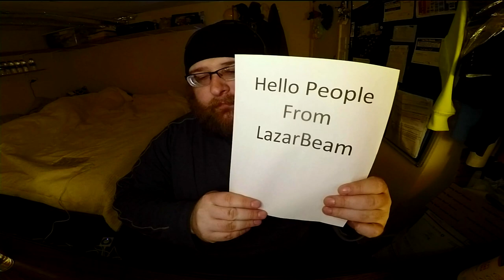Jon Drinks Water #8725